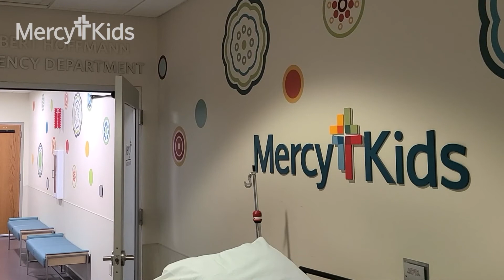Rise in RSV Cases as People Drop the Masks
Did you know respiratory illnesses are suddenly rising among children? Dr. Melissa Puffenbarger, medical director of Pediatric Emergency Medicine at Mercy Hospital St. Louis explains the story behind the spike.